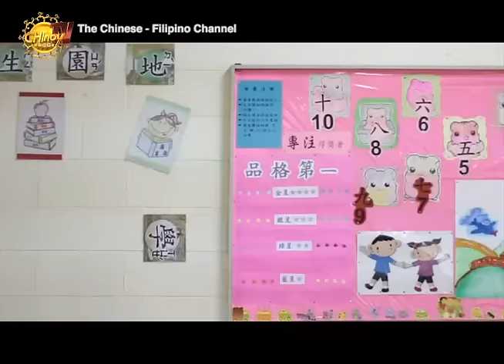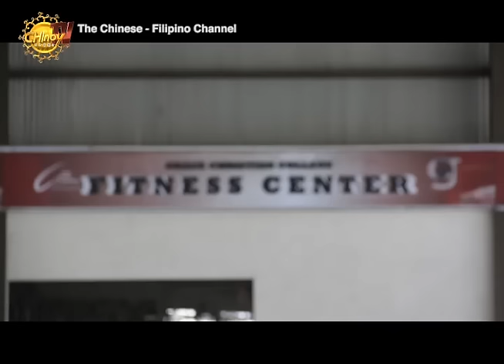Chinoy TV: Gretchen Ho Visits Grace Christian College (Part 2)